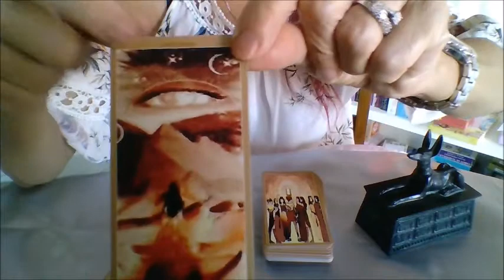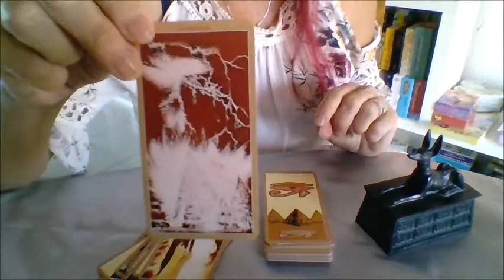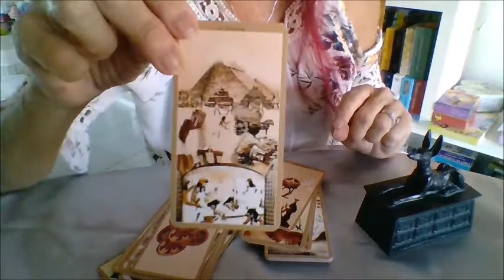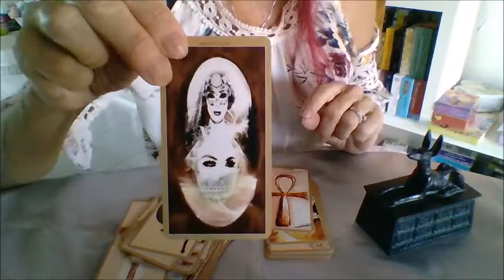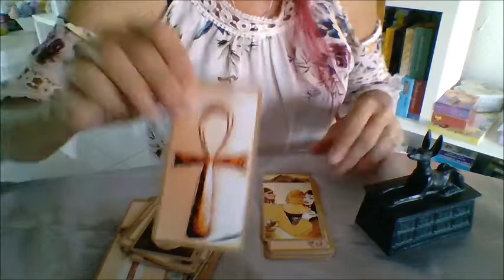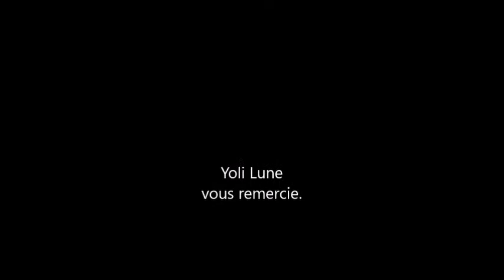Oracle D'Asma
Oracle D'Asma de Asmae Calvet